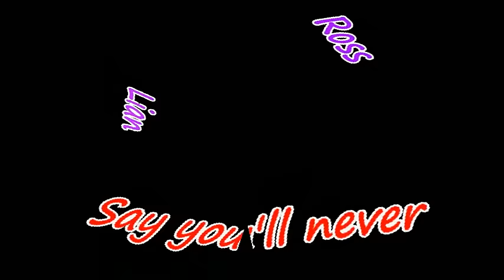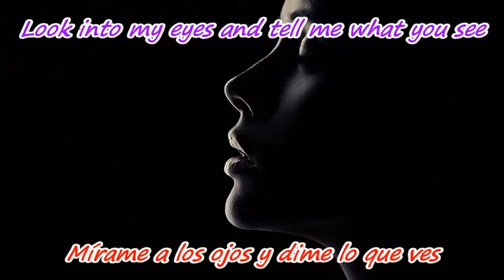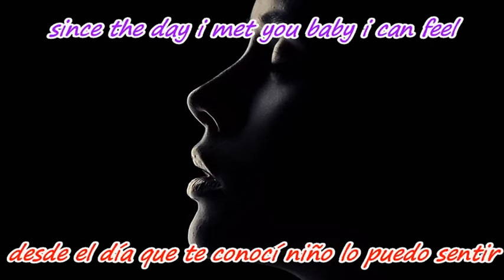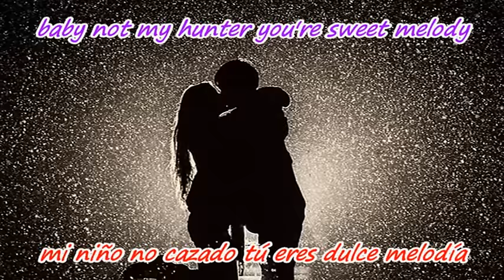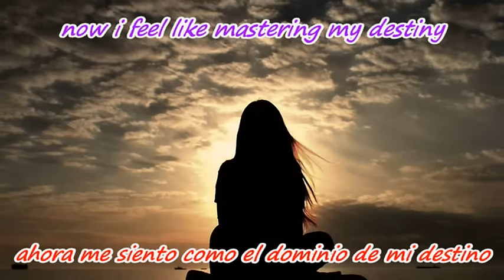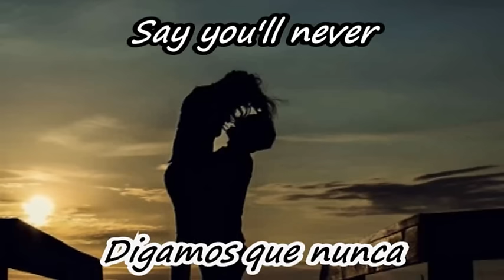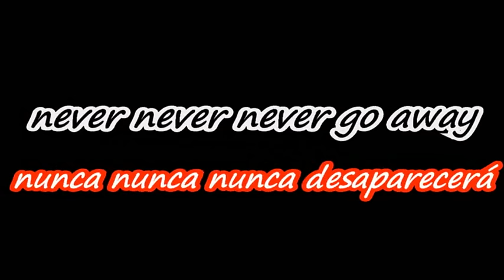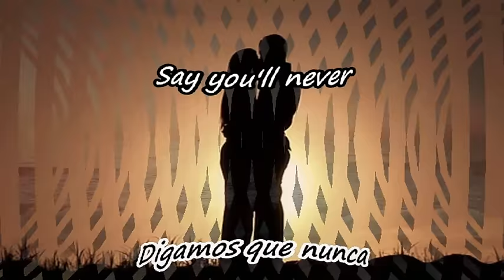Lian Ross ~~ Say You'll Never ~~ Contiene Subtítulos en Inglés y Español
Say You'll Never ~~ Digamos Que Nunca